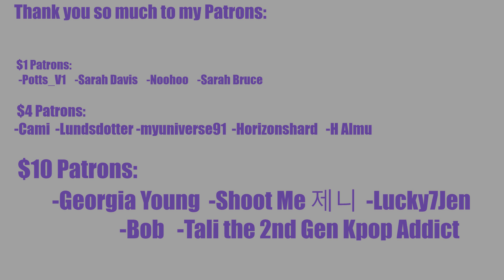OH MY CHAEYOUNG! TWICE "Heart Shaker" FIRST REACTION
REACTION STARTS at 3:10

INTRO

◾Intro: YouTube.com/UNDERfireGAMER